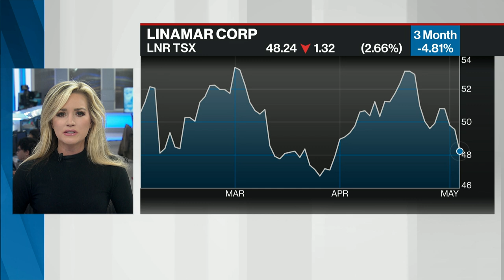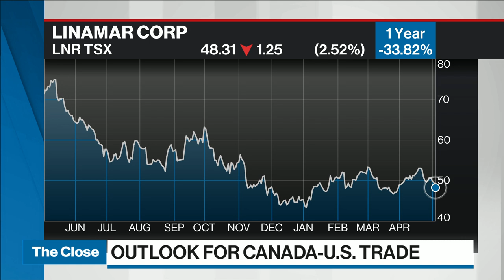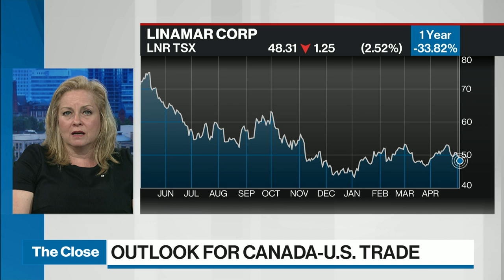Linamar CEO wants 'illogical' U.S. tariffs removed, national carbon solution reached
Linamar CEO Linda Hasenfratz joins BNN Bloomberg after the auto-parts manufacturer's latest earnings. She discusses Toyota's investment in Canada, the Saskatchewan Court of Appeal's ruling on carbon pricing and ongoing trade uncertainty with the U.S.